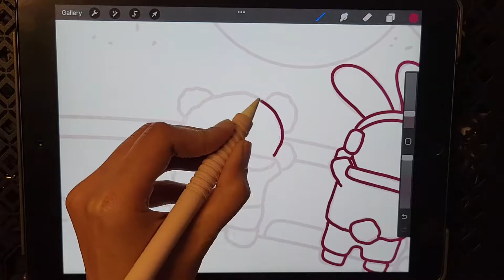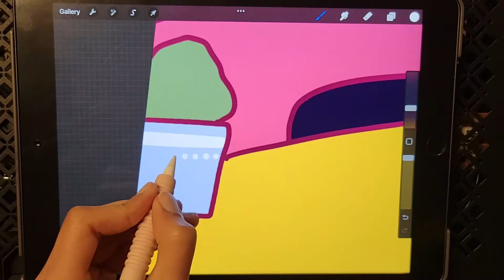Happy New Year!! | New Year art | iPad drawing | Prcoreate art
Happy new year 2022 everyone :) For this special occasion, I made an iPad drawing on procreate using an apple pencil. I hope you liked this artwork. I also wrote 'happy new year' to make it a postcard.

Anyways, thank you so much for stopping by to check out my video. I hope you enjoy and maybe learn a trick or two by watching me draw!

Annie🌸

QnA :
📱   iPad 8th gen (10'2)
🤍 Procreate
📽   Filmora

Let's be friends! 💖